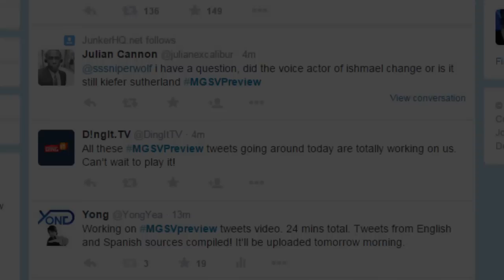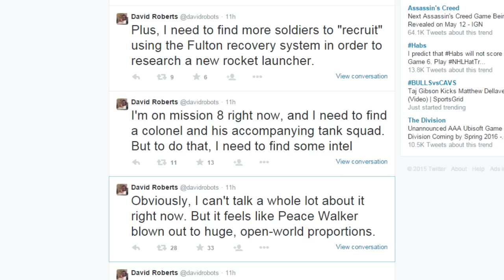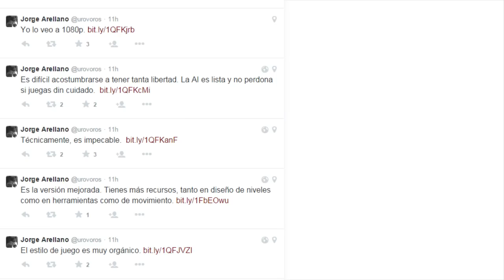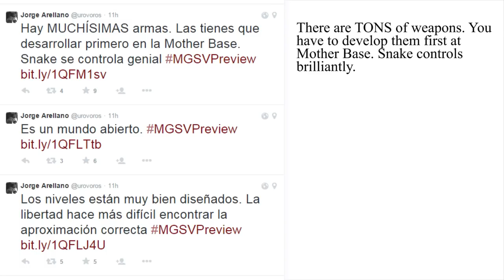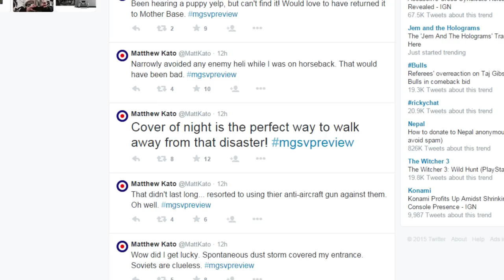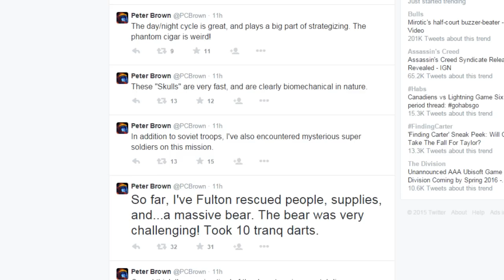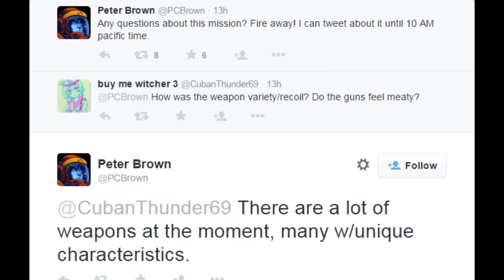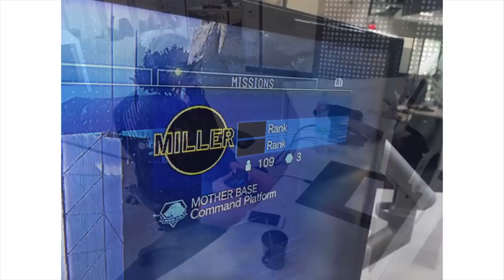Metal Gear Solid V - All MGSV Preview Impressions Tweets and Info